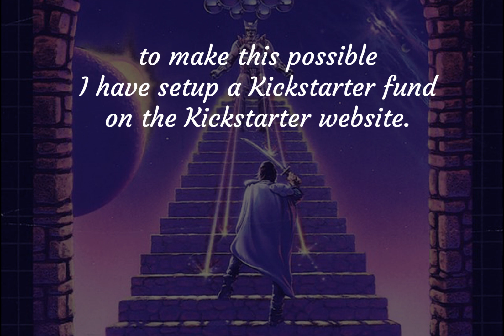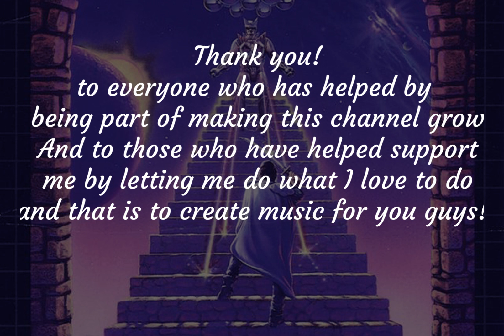Phantasy Star III - Album Announcement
Hi guys, Here's a quick announcement regarding the Phantasy Star III album.
to help back this project;
Kickstarter link;

Feel like supporting me?